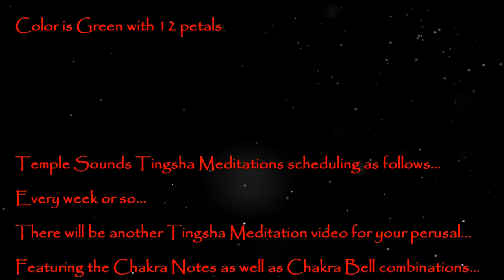~ Tingsha Bell Chakra Meditation #6 ~ 10 min ~ Note F ~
4th Chakra/Heart-Anahata
Located around the Heart
Color is Green with 12 petals